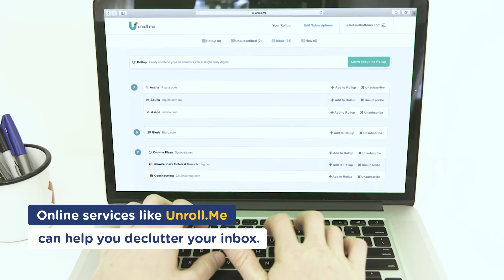nbn It! - How to use your time wisely online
Beat procrastination with these tips and tools for online productivity!